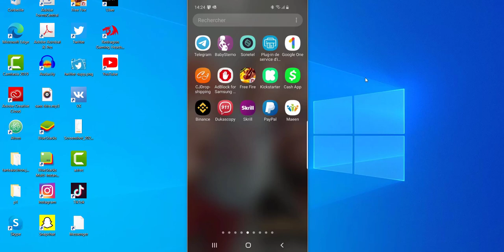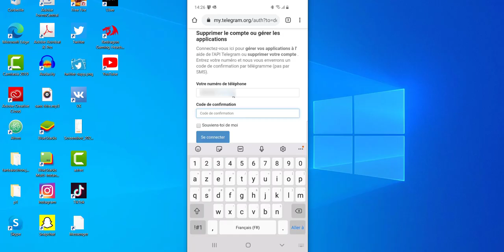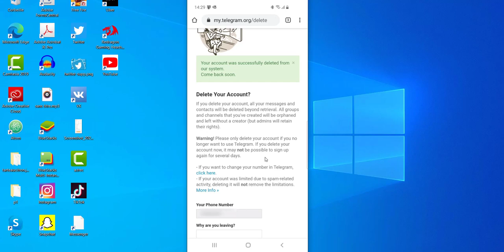Comment supprimer un compte Telegram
Lisez aussi l'article sur le sujet, avec plus d'informations et de détails, et des captures d'écran